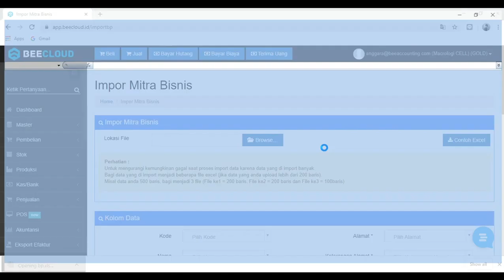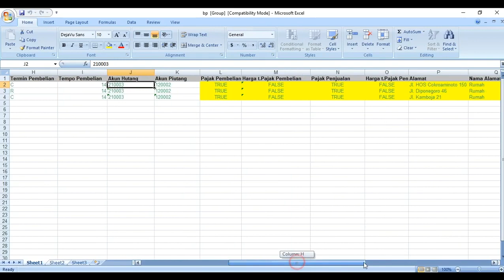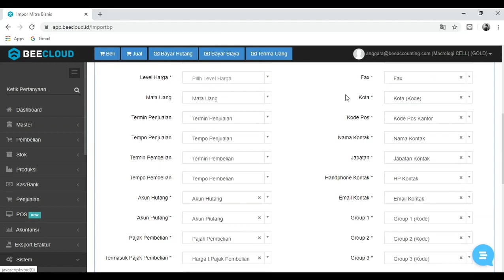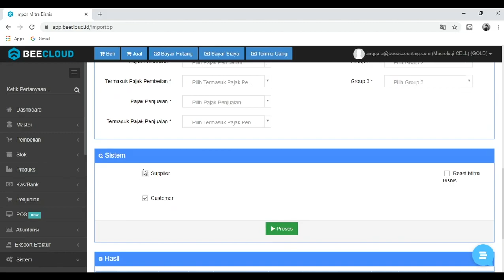Bee Wijaya : Cara Import Data Mitra Bisnis Supplier Customer - Beecloud